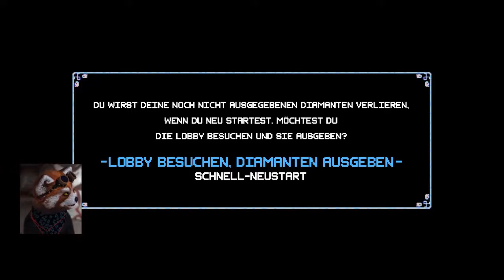Cadence - Zone 2 Runde 11-21 w/ FaceRig || Let's Play Crypt of the Necrodancer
Allgemeines rumfailen in Crypt of the Necrodancer.
Selbstverständlich mit meiner FaceRig FaceCam.

Ich bin so schlecht in Necrodancer. Ne, ernsthaft o_O"